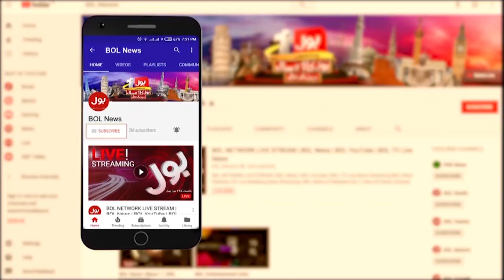Shahbaz Sharif Attempt to flee London | BOL News Headlines | 10:00 PM | 12 July 2021